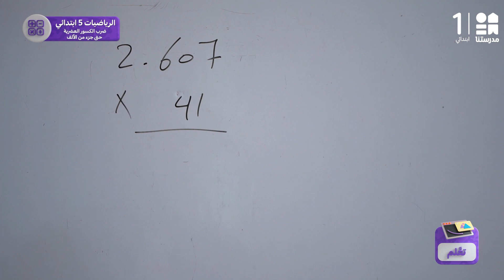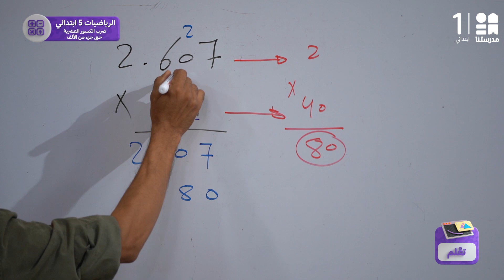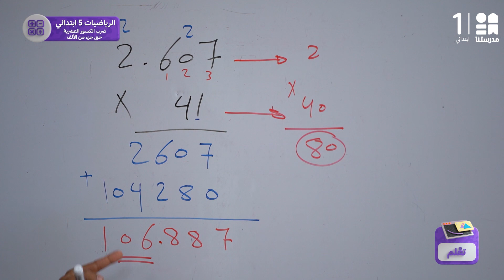ضرب الكسور العشرية حتى جزء من الألف | الرياضيات | الصف الخامس الابتدائي